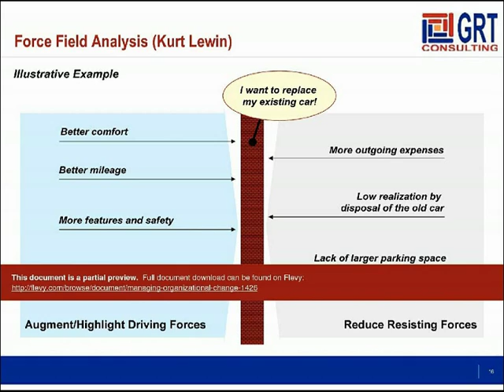Managing Organizational Change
DOCUMENT DESCRIPTION

Organizations face immense challenges when managing change, especially while rolling out enterprise transformation programs. Whereas most of the organizations are good in formulating strategy, they falter during execution. Poor change management is a major reason for this failure.

In this presentation, we discuss some well established models of change and how an organization can go about using them. Change models of Kurt Lewin, Beckhard/Harris, William Bridges, and John Kotter are presented and discussed in detail.

We also consider multiple metaphors in which an organization can operate and how change can best be managed for such organizations. The presentation also includes details on how to engage stakeholders for effective Change Management.